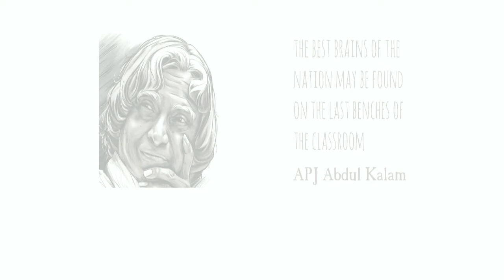Tamas short movie reaction of Krupa Sagar (director)